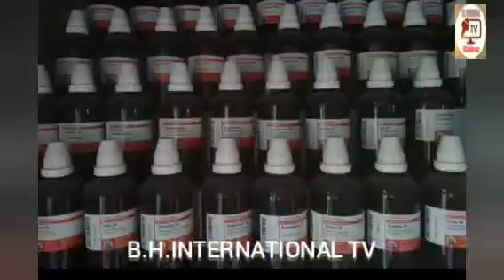ইসলামের দৃষ্টিতে নব যৌবন ফিরে পেতে ঘরোয়া উপায় ||Islam and sex problem ||যৌন দূর্বলতা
ইসলামের দৃষ্টিতে নব যৌবন ফিরে পেতে ঘরোয়া উপায় ||
Islam and sex problem ||
যৌন দূর্বলতা ||

sex
make love
sex positions
first time sex positions
best sexual positions
easy sex positions
face to face
lut giya
yohani
Naam Hai Tera
যৌন সমস্যা
যৌন চিকিৎসা
যৌন স্বাস্থ্য
যৌন
যৌন সমস্যা সমাধান
যৌন রোগ
মহিলাদের যৌন সমস্যা
যৌন সমস্যার হালুয়া
যৌন সমস্যা হওয়ার কারণ
যৌন সমস্যার হোমিও ঔষধ
যৌন জীবন
যৌন সমস্যার স্থায়ী সমাধান
যৌন সমস্যার সমাধান করে মধু ও রসুন
যৌন রোগের চিকিৎসা
Jamuna TV
latest news today
ধর্ষণ
Comet Media
youtobe Cinema
Dhorshon
Short Film
Short Film 2021
Natok
Move 2021
Art Film 2021
bd song
rtv
ইসলাম ও সুন্দর জীবন
Islamic program
Islamic Talk Show
Islam O Sundor Jibon
Islam O Sundor Jibon EP 248